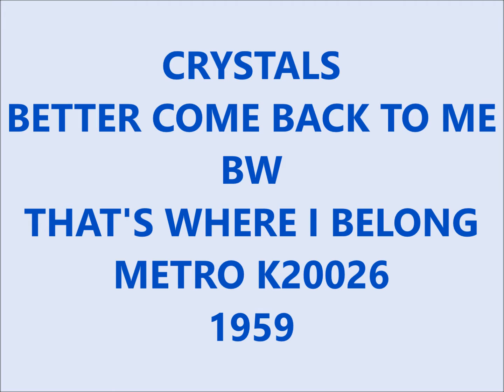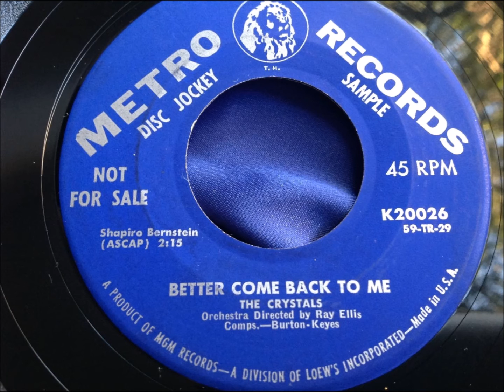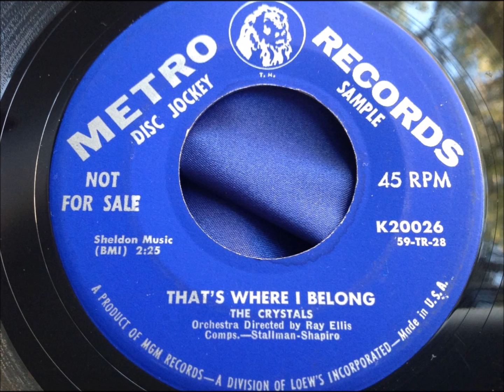CRYSTALS - BETTER COME BACK TO ME / THAT'S WHERE I BELONG - METRO K20026 - 1959